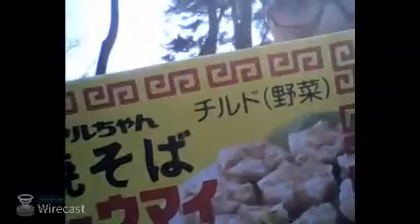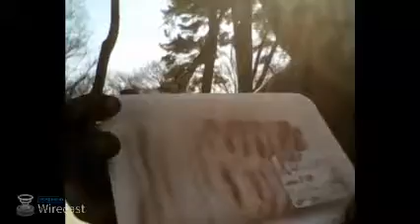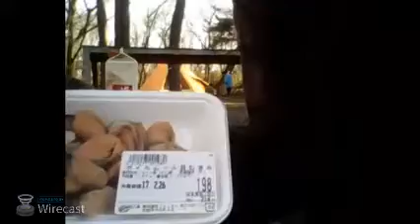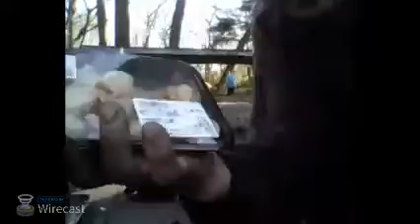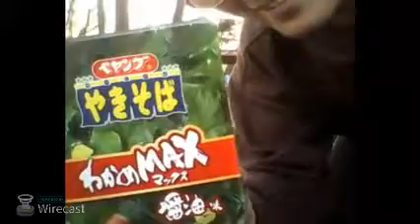炎🔥のある幸せ 電車🚃と徒歩でアウトドア 2017.02.25土曜日 ②